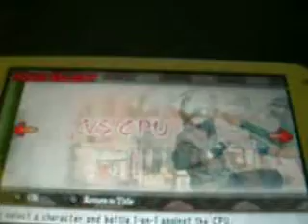naruto ultimate ninja heroes main menu